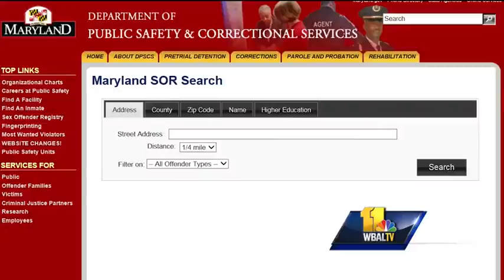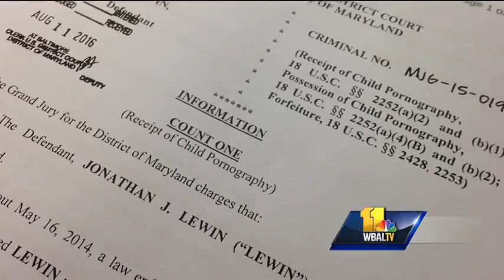Pikesville man, 46, sentenced in child porn case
A 46-year-old Pikesville man has been sentenced for receiving and possessing child pornography. Officials said Jonathan J. Lewin, was sentenced Wednesday to five years in federal prison, followed by 12 years of supervised release, for receiving and Subscribe to WBAL on YouTube now for more